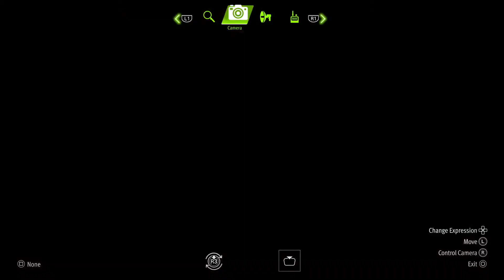Lost Judgment PS5 Gameplay With Yagami Actor Greg Chun!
Lost Judgment will be available on PS4 and PS5 tomorrow! And what better way to celebrate then by having Takayuki Yagami's English voice actor, Greg Chun, join us once again as we have fun in Kamurocho and Ijincho?